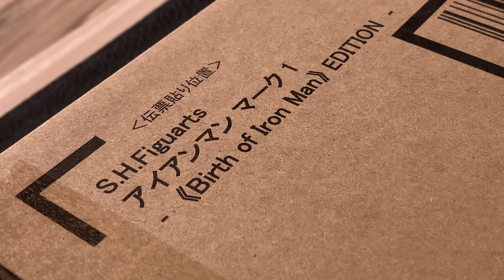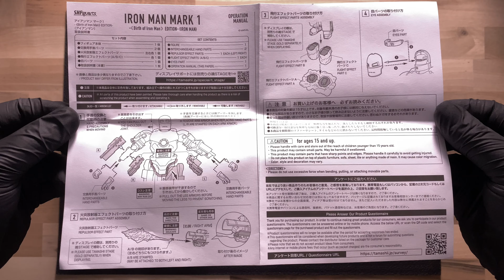[4K UNBOXING]IRON MAN MK-1 - Birth of Iron Man Edition S.H.Figuarts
Ending 2020 with the right kind of BANG, check out the unboxing video of IRON MSN MK-1 model from S.H FIGUARTS!

To purchase

Editing Programs: Final Cut Pro x

Watch it again on Disney Plus!